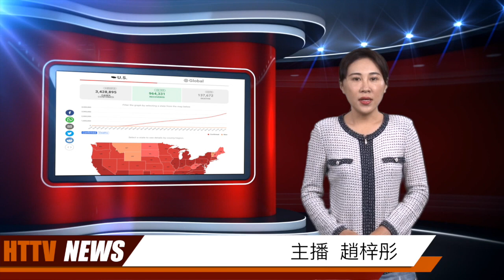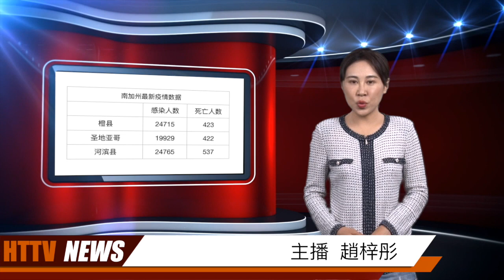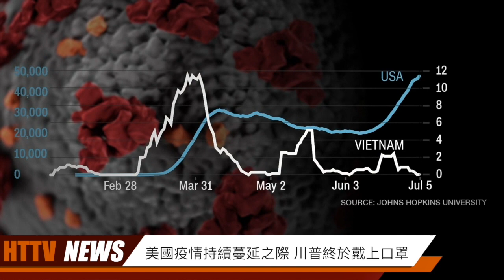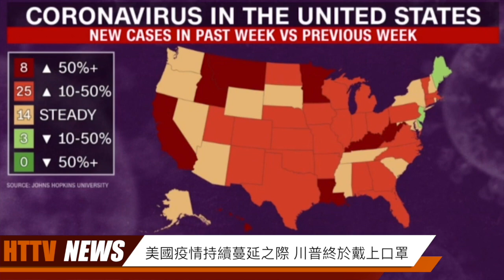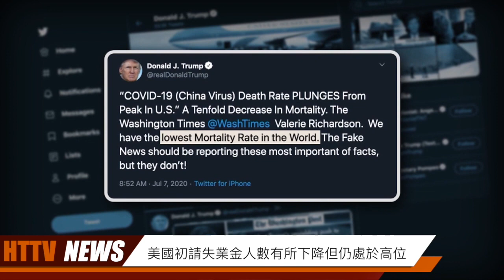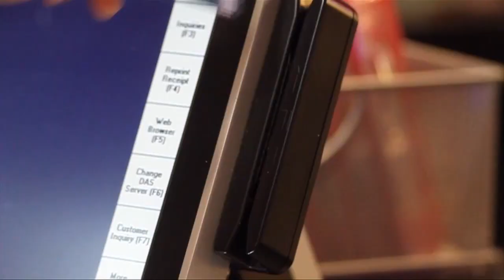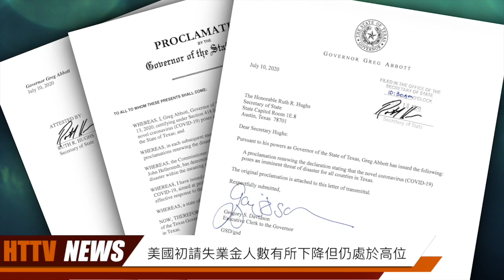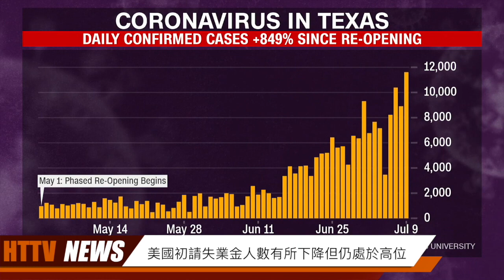美國初請失業金人數有所下降但仍處於高位;美國疫情持續蔓延之際 川普終於戴上口罩;20200713漢天衛視疫情特別節目